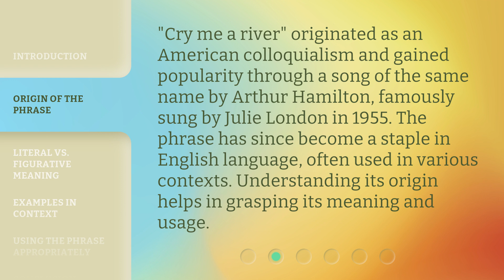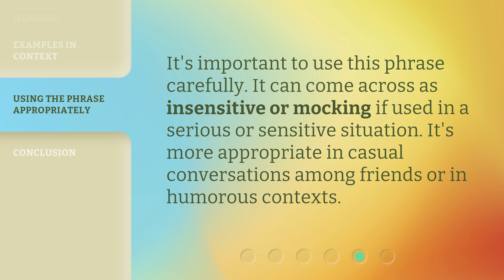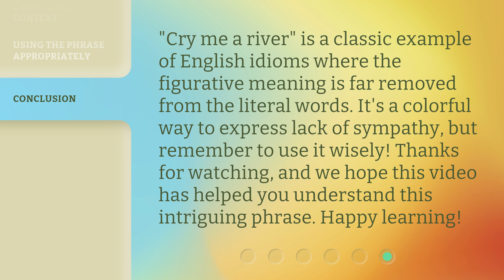Understanding "Cry Me a River": A Phrase Explained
00:00 • Introduction - Understanding "Cry Me a River": A Phrase Explained
00:26 • Origin of the Phrase
00:52 • Literal vs. Figurative Meaning
01:13 • Examples in Context
01:44 • Using the Phrase Appropriately